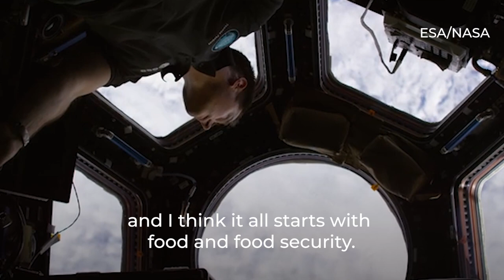Astronaut Thomas Pesquet is FAO's new Goodwill Ambassador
European Space Agency Astronaut Thomas Pesquet has been designated Goodwill Ambassador for the Food and Agriculture Organization of the United Nations.

As FAO Goodwill Ambassador, Thomas Pesquet will work to support FAO’s efforts to create a world free from hunger in a sustainable way.